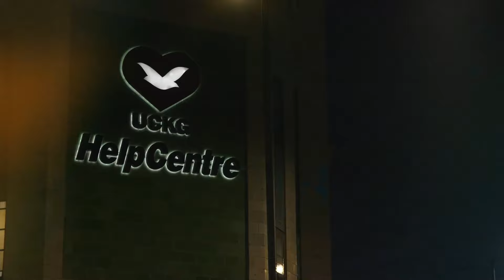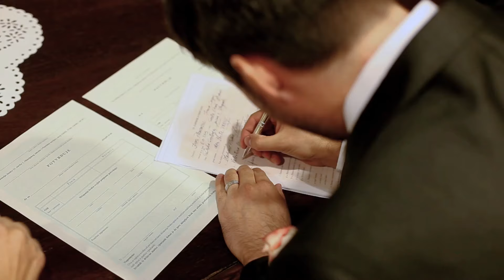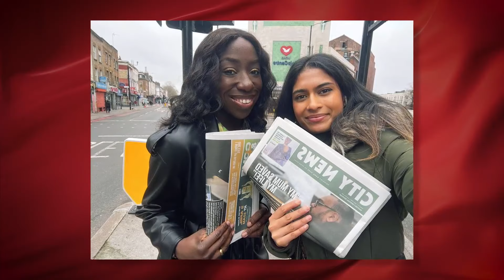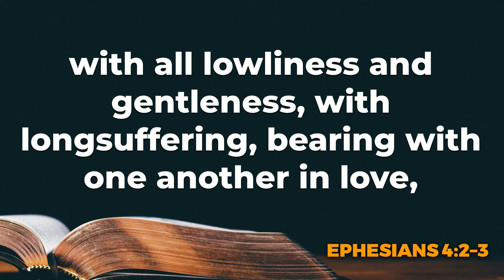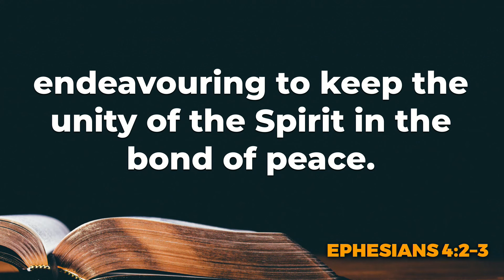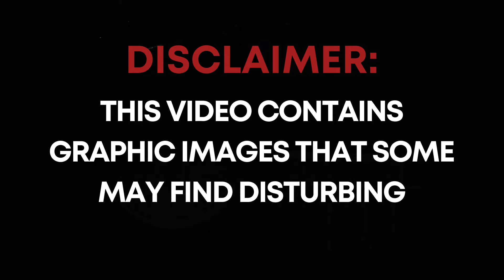Be Inspired | Wednesday | 31 January 2024